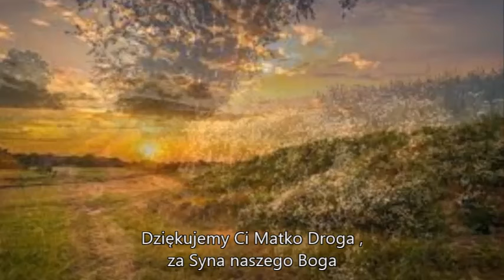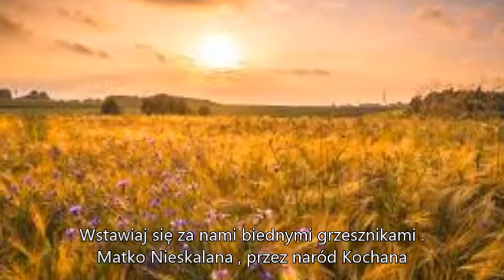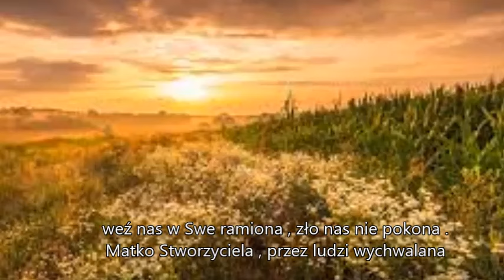DUCHEM ŚWIĘTYM NAPEŁNIONA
Autor tekstu: Na podstawie wiersza  Roberta Winarskiego